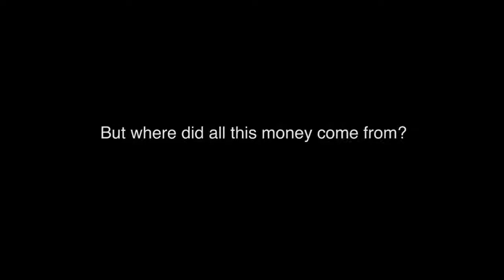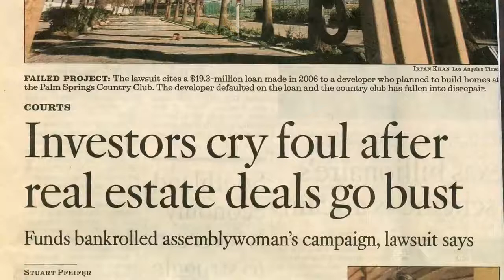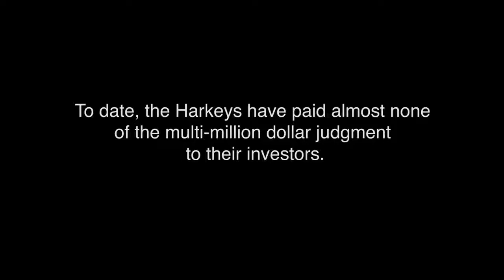18.09.12 - Truth About Harkey, attack ad against Harkey